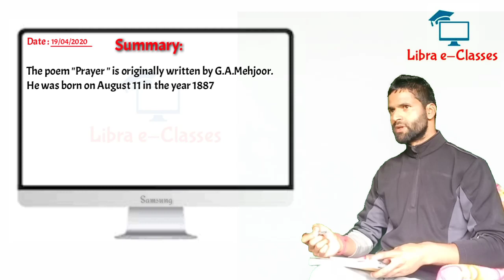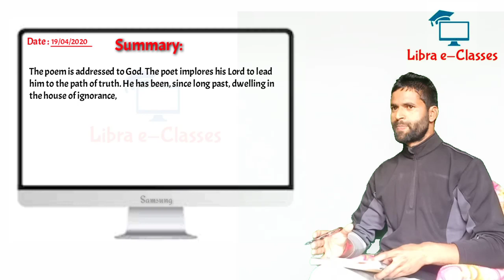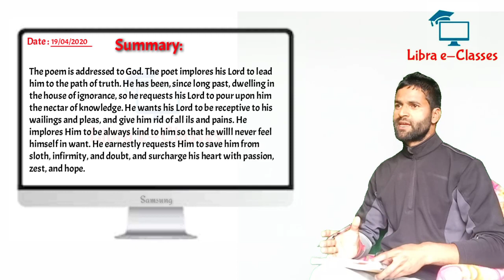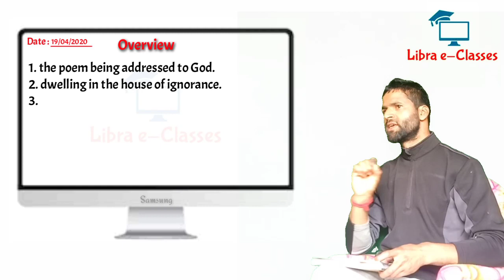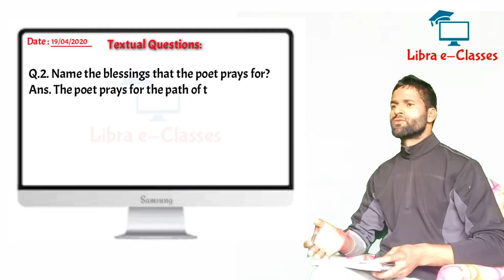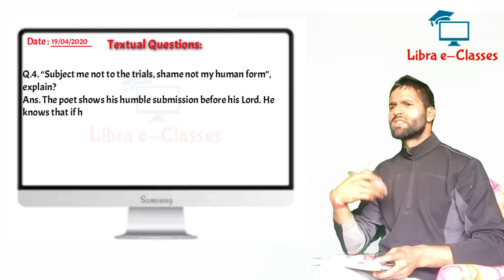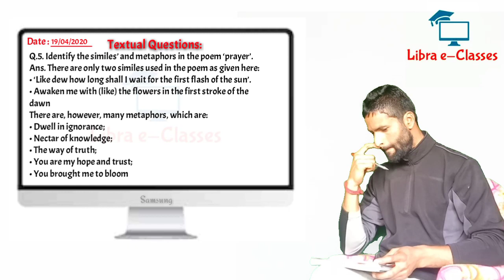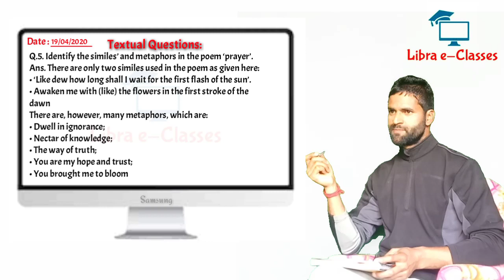Lec. 4 || Prayer - G.A Mehjoor || Poetry Ch. 4 (JKBOSE Class 10)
Ep.4 (Poetry) Prayer -G.A Mehjoor

Chapter 1 Footprints without feet - H.G. Wells ( Introduction )
This lecture explains the complete summary of PRAYER by G.A.Mehjoor including textual exercise with question and answer description and detailed discussion of poetic devices used by the poet in this poem.
The viewers' feedback is welcome regarding any criticism or improvement.

Useful For: NCERT / CBSE / ICSE / SSC / UPSC / PSC Next

Connect with Teacher:
Mr. Randesh Singh Thakur